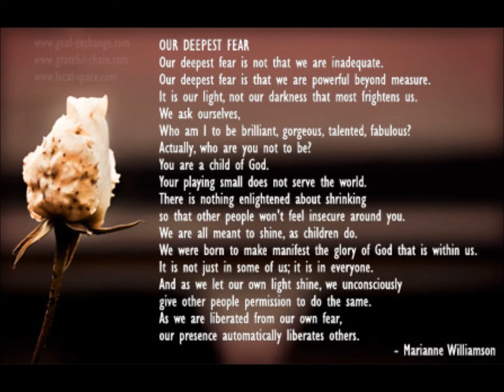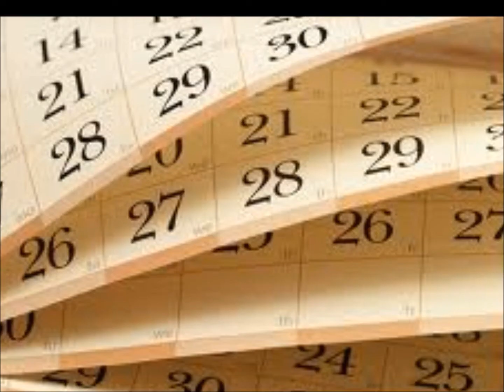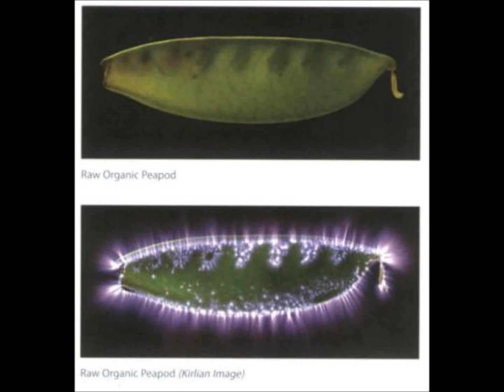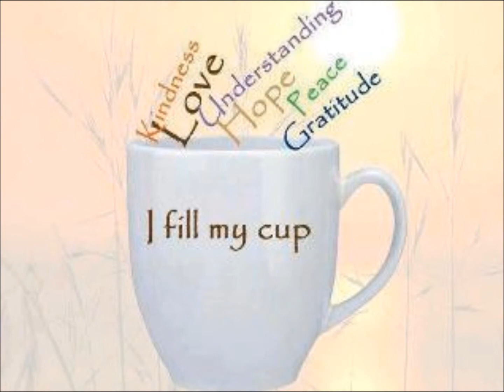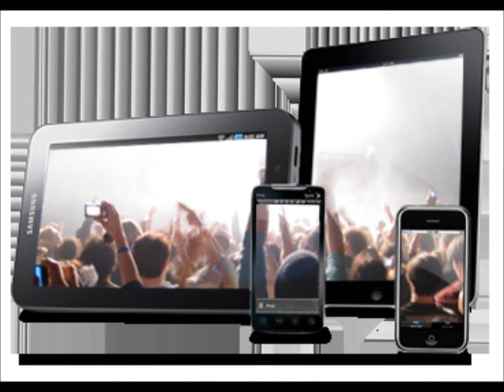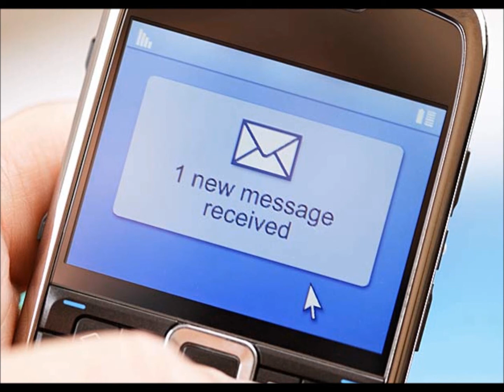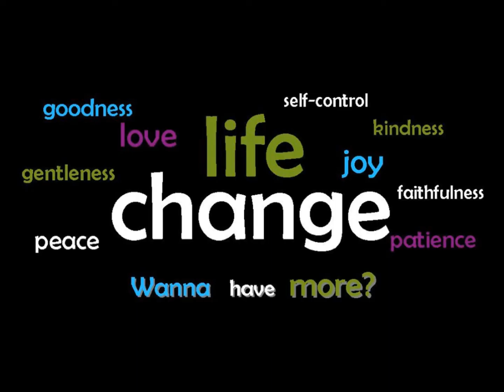Crazy Beautiful Magical Life Course Intro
An introduction to LaMeel's Crazy Beautiful Magical Life Course